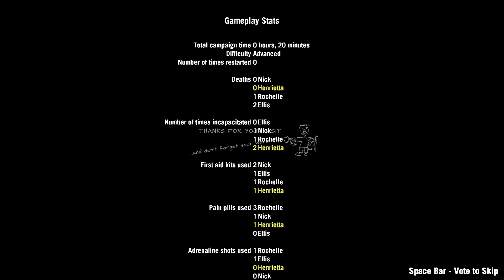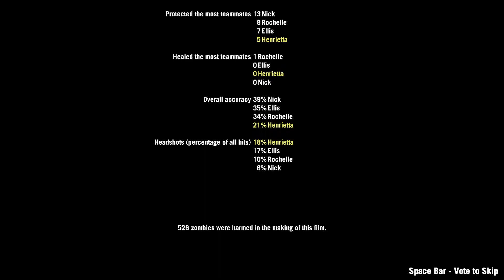A Baltic Tale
I really liked the box of diversion.